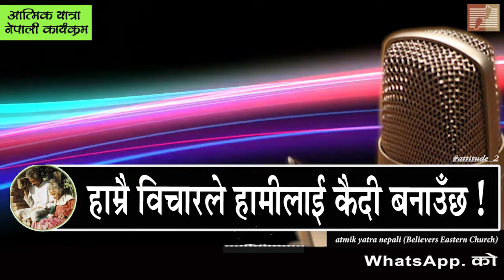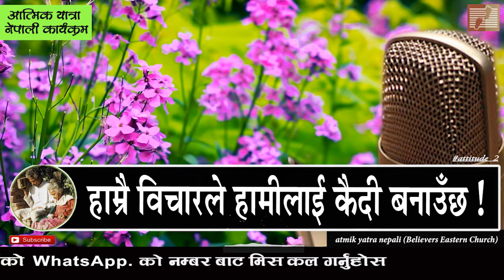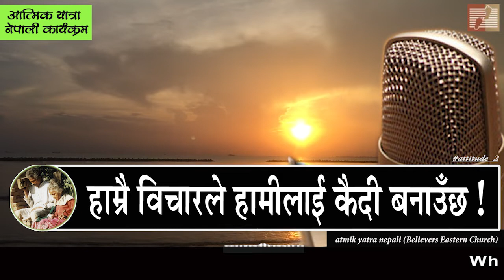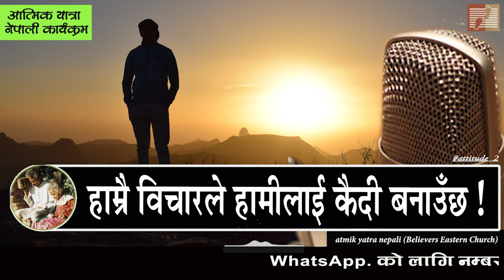हाम्रै विचारले हामीलाई कैदी बनाउँछ ! II atmik yatra nepali II atmik yatra radio II atmik yatra